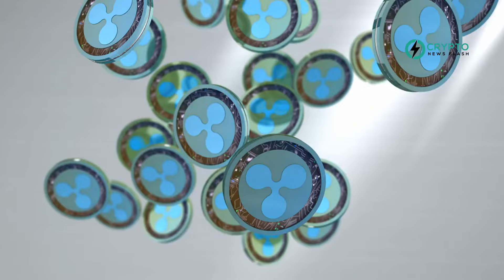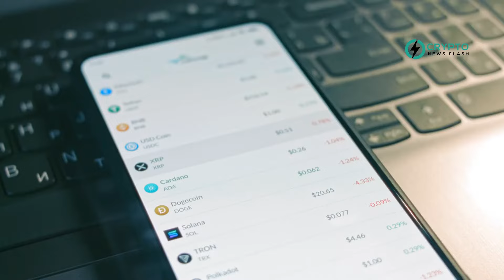Secret Meeting on Thursday for Ripple vs. SEC Settlement Talks: Can XRP Reach $1?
XRP saw a notable rise on July 21, closing at $0.5979 after a 0.67% increase, capping a week where it gained 14.80%. This outpaced the broader crypto market, which grew by 10.99%. The recent surge in XRP's value is partly due to investor optimism surrounding a potential settlement in the ongoing SEC vs. Ripple case. The SEC has a closed meeting on July 25, where settlement discussions are expected to be a key topic. A favorable settlement could significantly boost XRP demand by removing legal uncertainties and preventing an injunction on XRP sales to institutional investors.

In July 2023, XRP's price jumped to $0.9327 following positive court rulings but later fell below $0.50 due to fears of an SEC appeal. A settlement now could help XRP retarget the $1.00 mark. Furthermore, such a settlement might open the door for a US XRP-spot ETF market, which could further drive demand. Ripple CEO Brad Garlinghouse has predicted an XRP-spot ETF by 2025.

Investors should stay vigilant as speculation about a settlement continues to influence XRP's price trends. Maintaining awareness of the latest developments and analysis will be crucial for managing crypto market exposures effectively.